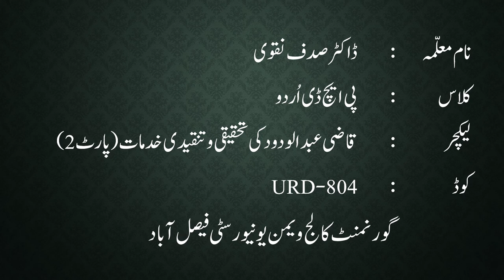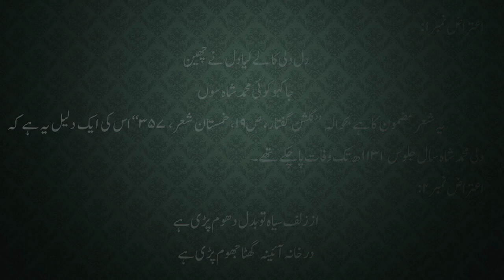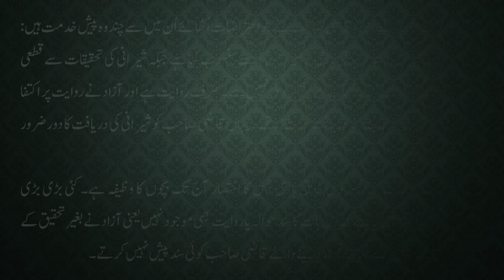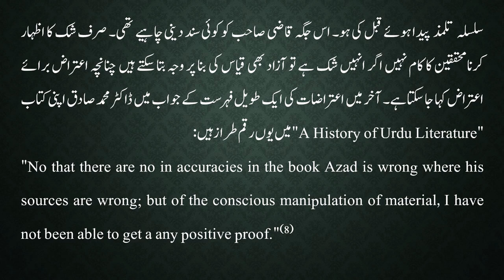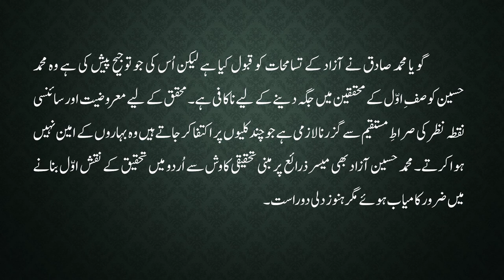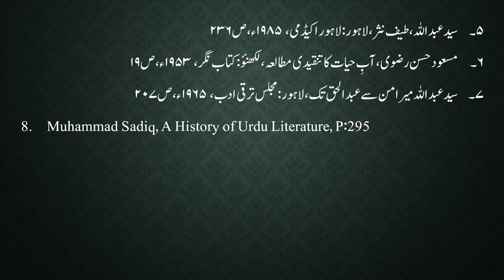Qazi Abdul Wadood Ka Ab e Hayat Par Aitrezaat - For P.hD(Urdu)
SUBSCIBE & LIKE THE CHANNEL.